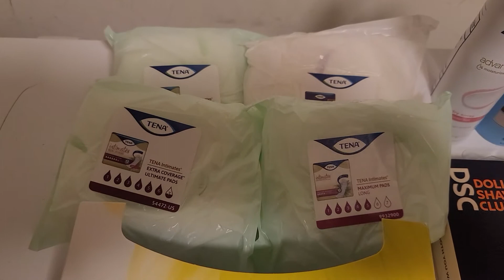Mail call 7/30/22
Today's mailbox freebies. Tena pad sample pack, 2 full-sized dry spray deodorants & 2 Dollar shave club razors with 2 refills from The Insiders.